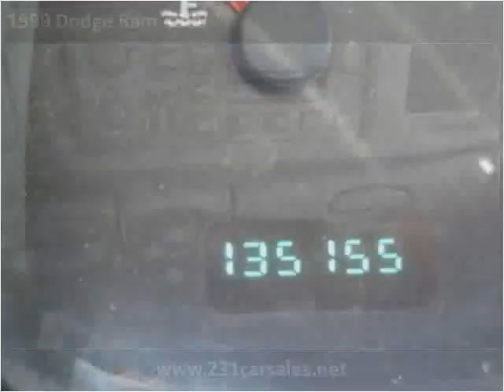1999 Dodge Ram 1500 Used Cars Lebanon TN